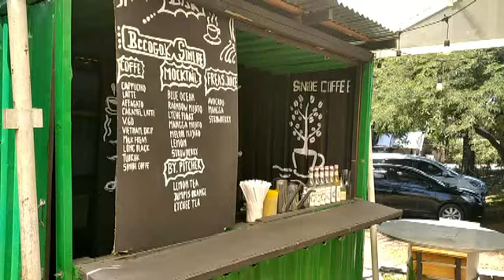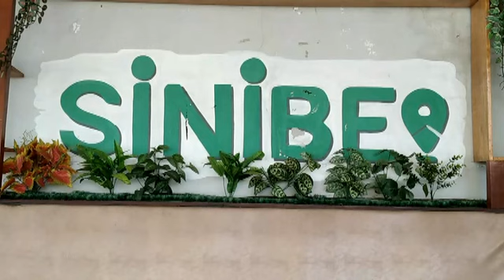(WAWANCARA) Dika Saputra PENGUSAHA MUDA | Berani Bisnis Kuliner meski Masih Kuliah